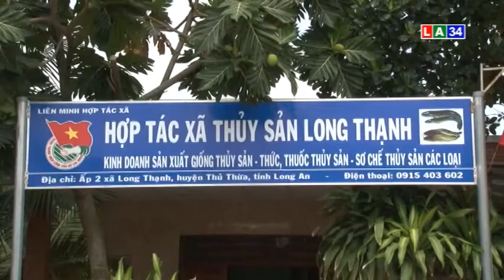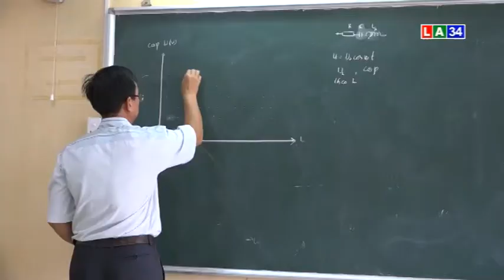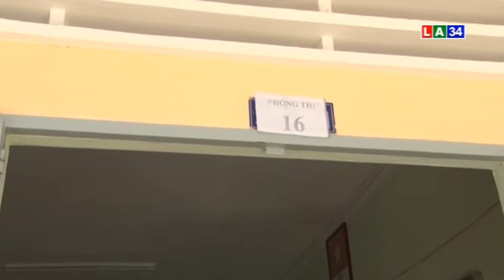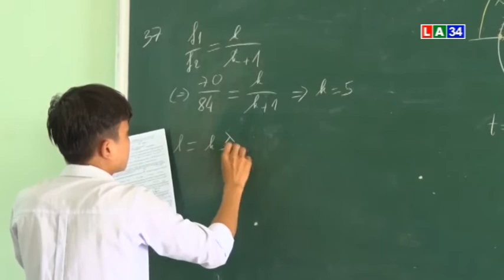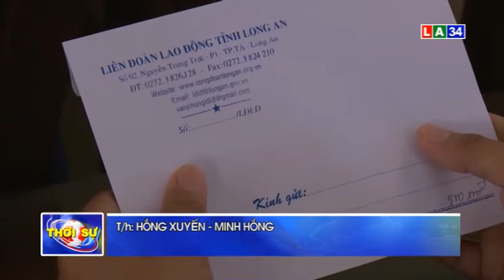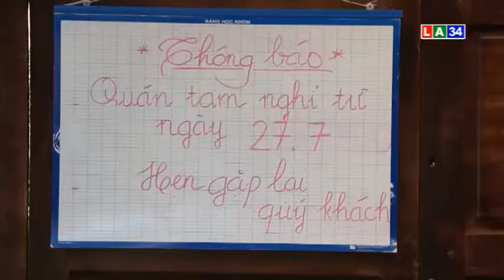THỜI SỰ TỐI 28 - 7 LONG AN TV